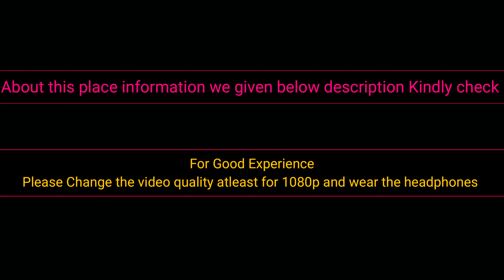Kanyakumari Sunset Time lapse | Kanyakumari beach